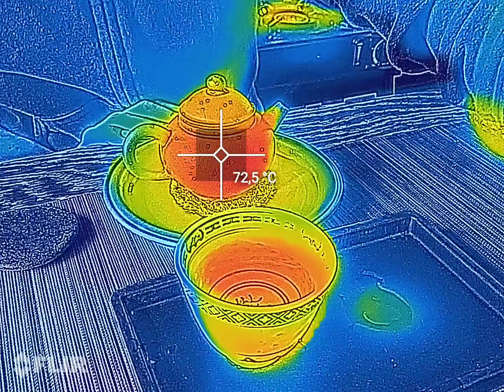Gongfu Tea @ Basecamp Jakan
Making the best of amazing tea leaves is all about temperature management.